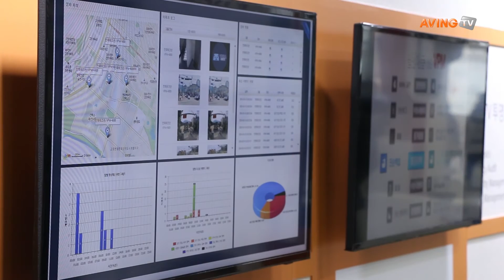[2016시큐리티세이프티코리아 영상] 한화테크윈, 선명하고 뚜렷한 화질의 카메라 '와이즈넷' 선봬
국내 CCTV 점유율 1위 기업, 한화테크윈(주)은 5월 17(화)부터 20일(금)까지 서울 코엑스(COEX)에서 열린 '2016 첨단보안ㆍ안전산업대전(시큐리티세이프티코리아 2016)'에 참가해 와이즈넷(WISENET) 카메라 시리즈를 선보였다.